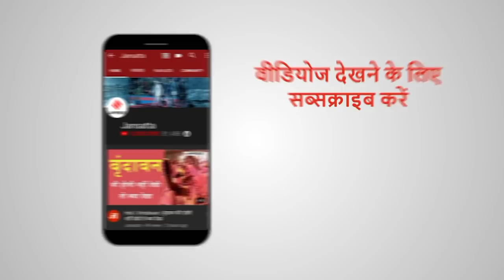कैसे किया जा सकता है कोरोना से मरने वाले व्यक्ति के शव का अंतिम संस्कार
भारत में कोरोना वायरस के मामलों की संख्या 170 के पार जा चुकी है. वहीं दुनियाभर में करीब 2 लाख से भी ज्यादा लोग इस वायरस से इनफेक्टेड हैं. Coronavirus जिस तेजी से फैल रहा है उस हिसाब से इसे कंट्रोल करना काफी मुश्किल है. कोरोना को लेकर लोगों के मन में कई तरह के डर है...सवाल ये भी उठ रहे हैं कि क्या कोरोना के कारण मरने वाले लोगों के शव से भी कोरोना फैल रहा है?... कैसे इन शवों का अंतिम संस्कार किया जाना चाहिए?... आइए जानते हैं इस रिपोर्ट में.